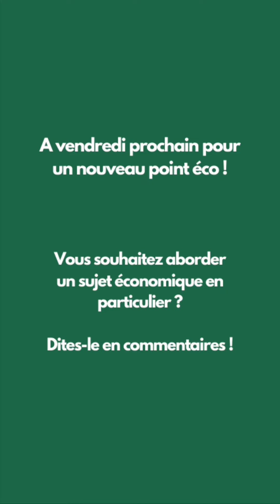Le point éco du vendredi #1 - les prix de l’énergie